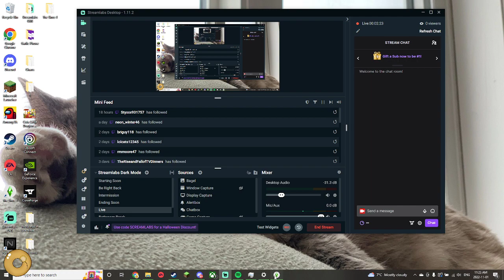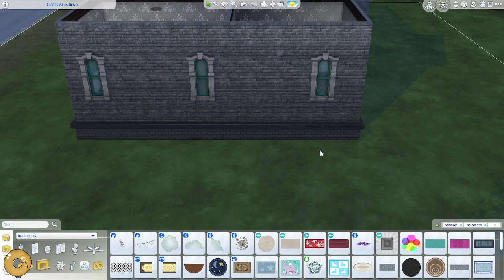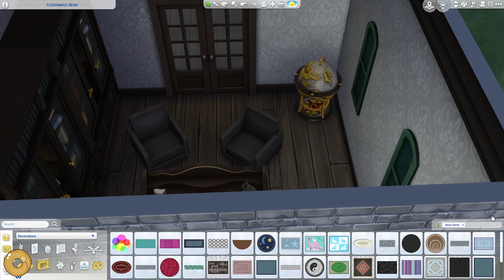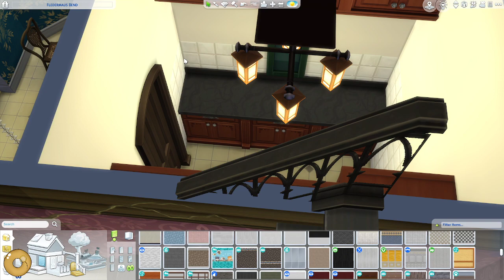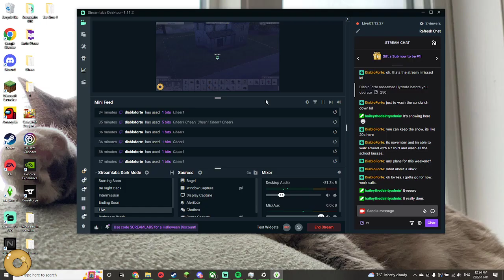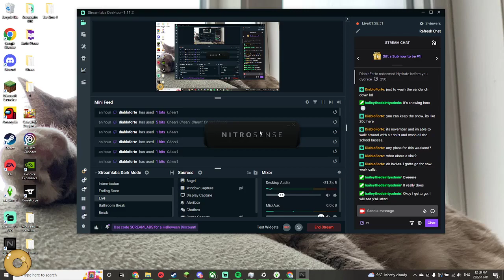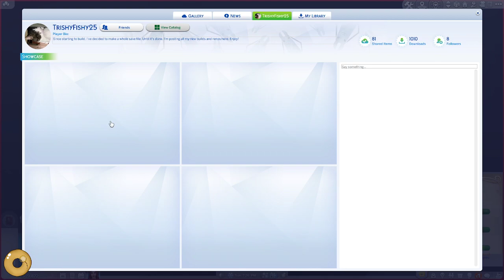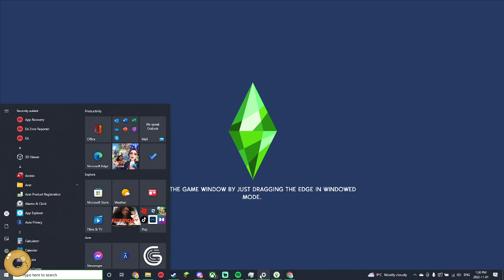Building a haunted sims house...still: November 1st, 2022-Tricia